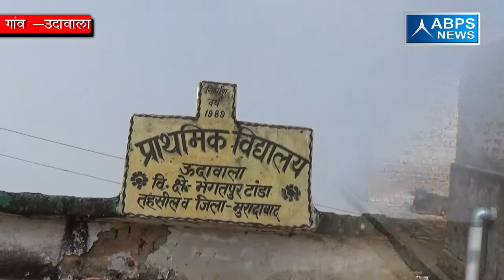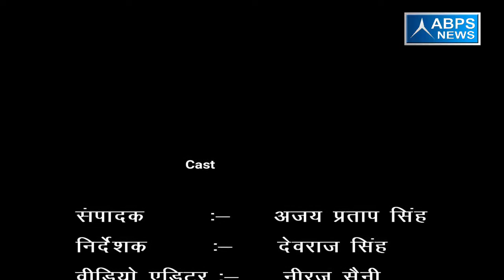जिला- मुरादाबाद, ब्लाँक - भगतपुर टांडा, गांव - ऊदावाला